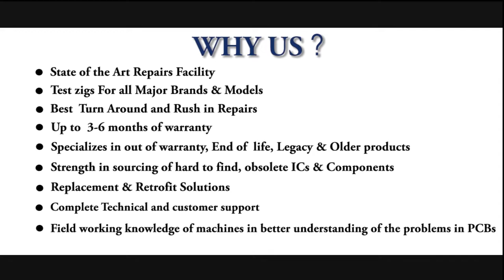Siemens 6SE9210 7BA40 Inverter Repairs @Advanced Micro Services Pvt.Ltd,Bangalore,India